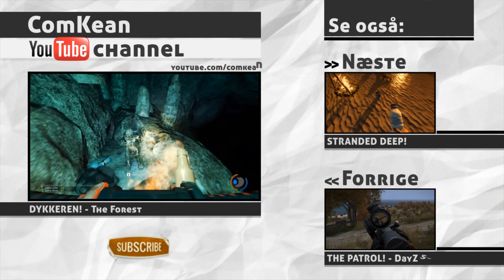FÆNGSLET! - DayZ Standalone Gameplay - ep. 10 [Dansk]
Næste afsnit i min DayZ Standalone-serie! Vi er nået til afsnit 10, og DayZ er i version 0.54 - det skrider (langsomt) fremad! Vi udforsker det helt nye fængsels-ø og kommer i krig med en hacker sniper.

Husk at like for mere DayZ Standalone gameplay!

Musik brugt i videoen:

The music track in this video is called, "Eternal" composed by Kevin Adams
You can download this track and more from Kevin Adams Music